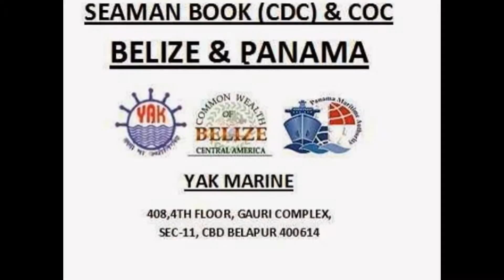Bosiet Course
YAK BELIZE
408,4TH Floor,Gauri Complex,Sector-11,CBD Belapur,Navi Mumbai-400614